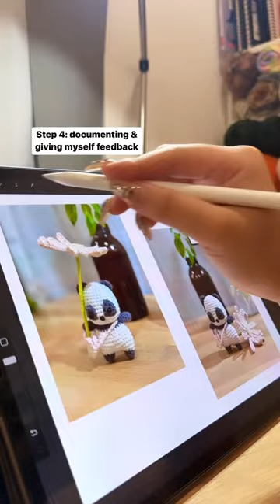My crochet design process and the WIP of a new pattern! 🐼🌸